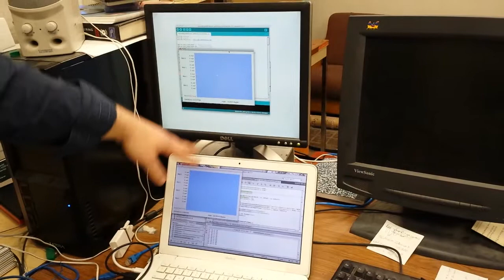Demonstration of Beacon Location System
This video shows a demonstration of the IR beacon and WiiMote location system. This is the first test where two IR light trackers are used along with the actual IR beacon pole intended for use on the robot. Thanks to James Novino for working the camera.